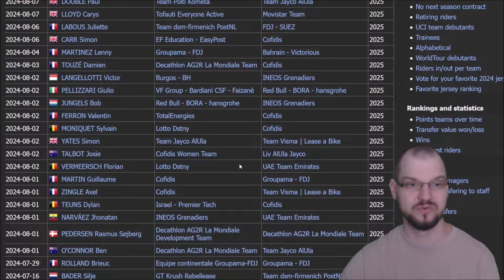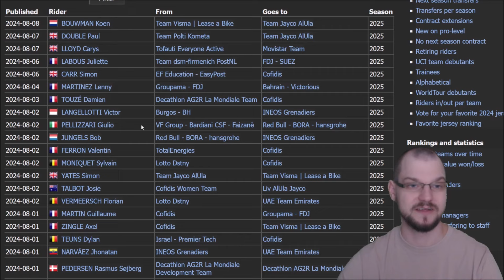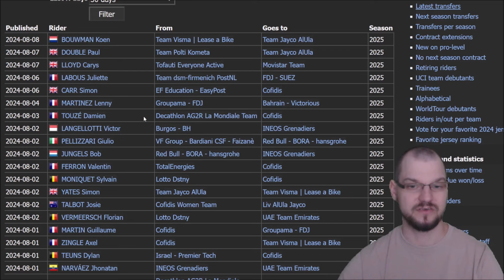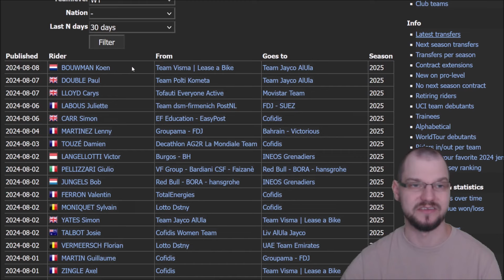Simon Yates wechselt zu Team Visma! Radsport Transfers 2025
Die ersten Wechsel für die kommende Radsportsaison 2025 sind offiziell. Unter anderem wechselt Simon Yates zum Team Visma. Anderseits tut sich auch weiterhin etwas beim deutschen Rennstall Red Bull - BORA - hansgrohe.